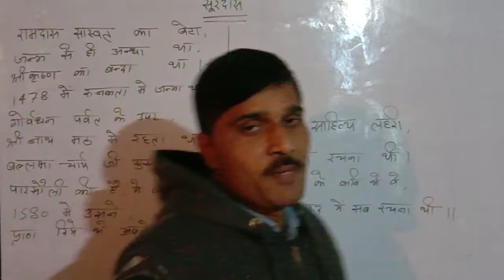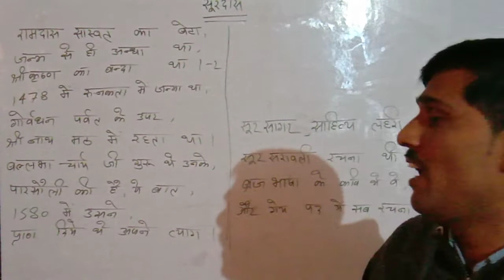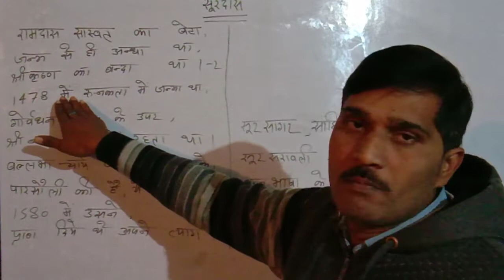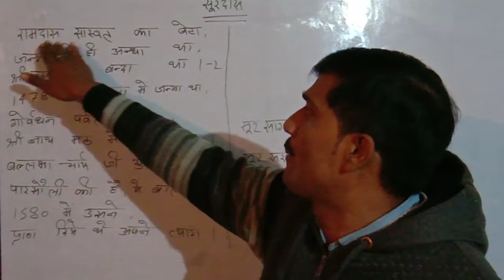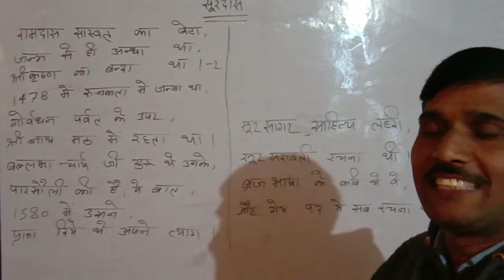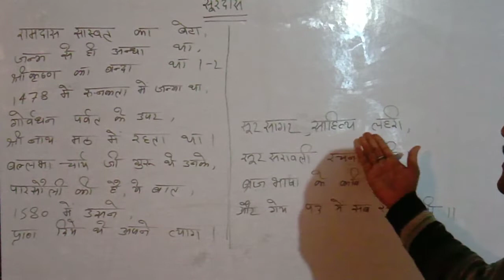सूरदास का जीवन परिचय(1)